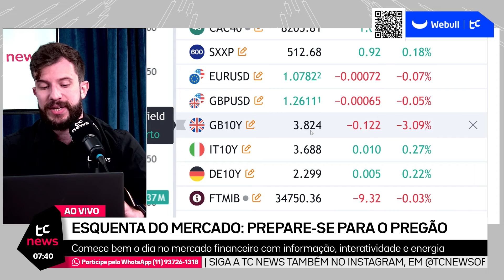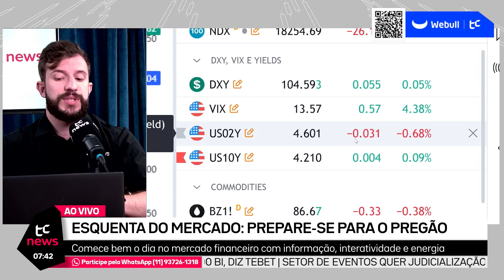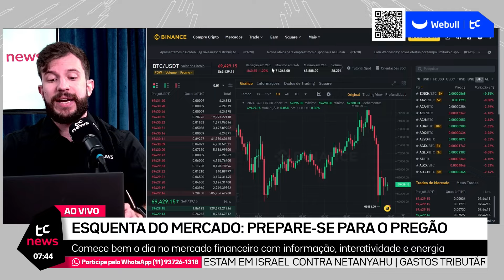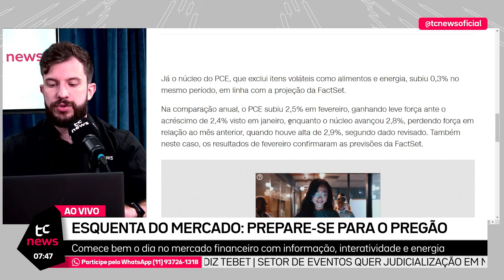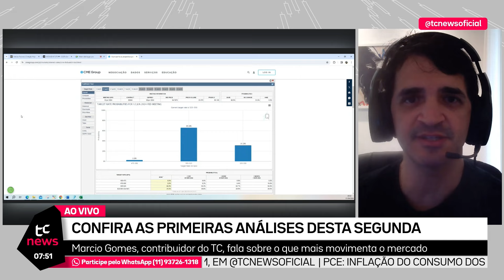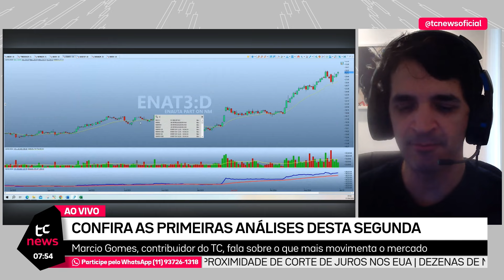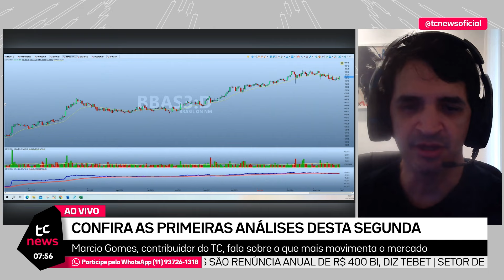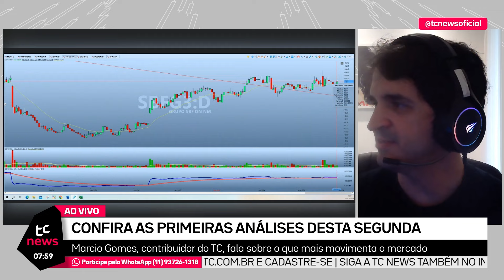ESQUENTA DO MERCADO - 01/04/2024